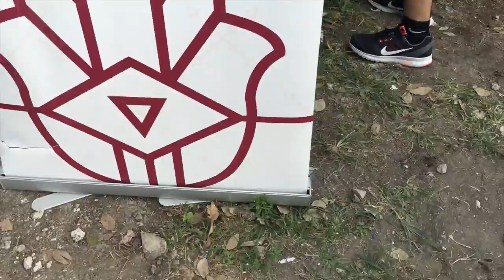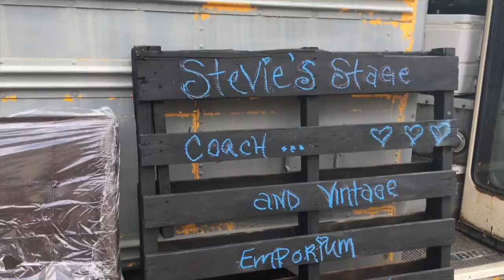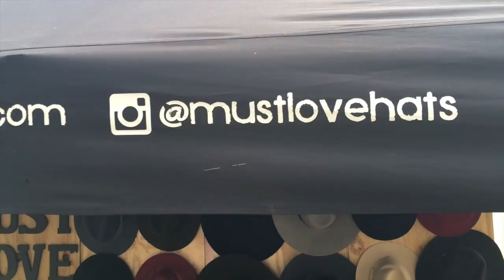It's Always Summer Time VLOG - Miami Flea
Hi guys thanks for tuning in, If you are reading this I love you to the moon and back. We finally made it out to MiamiFlea. I think I found my home away from home. It happens once a month at 1445 N. Miami Ave. I love the vibe, you guys need to check it out, follow @miamiflea on IG to find out more. I got some goodies, you know me, so there will be a haul video coming shortly.

Just me, Summer from The On Point With Summer Show, I would love for you to come and spend time with me, just hanging out doing regular stuff. Also view my Talk Shows to catch my sit down interviews with Independent Artists, back stage and red carpet interviews as well as footage form all the big events and festivals you may not have been able to attend on this same channel under "The On Point With Summer Show" playlist.

IG for tents I visited today:

@Mustlovehats - Hats
@tvheadco - Wooden Bowties
@bhoom_shanti - Jewelry, Clothing, Accessories, and Home Decor

What I Wore:

Shades - EDGELOOK
Dashiki - RAINBOW
Black Leggings - TARGET
Black Flats - TARGET
Watch - FOSSIL

DJI OSMO Mobile

Gorilla Pad

Mechanism/gadget that I use to hold my iPhone 6s Plus while I film in the car: CE TECH Mobile Device Mount - Home Depot $14.99

Edited in: Final Cut Pro X by me :)

MUSIC